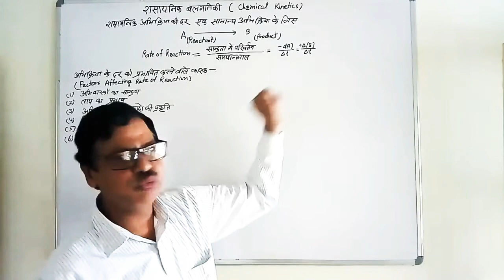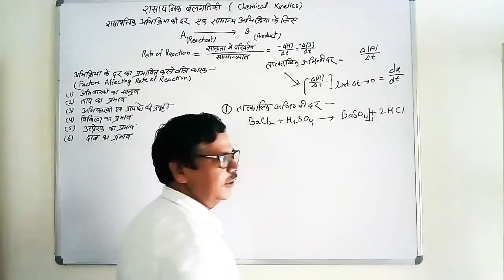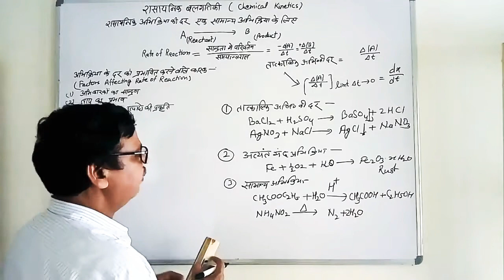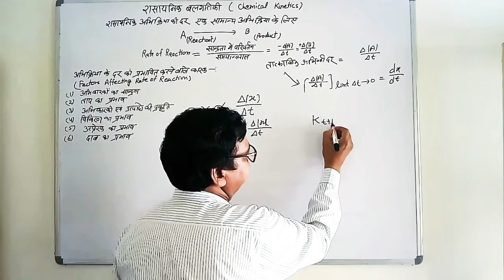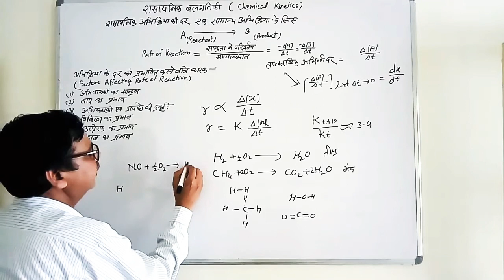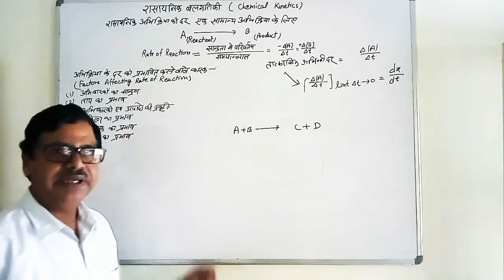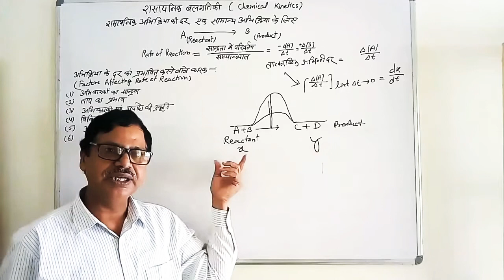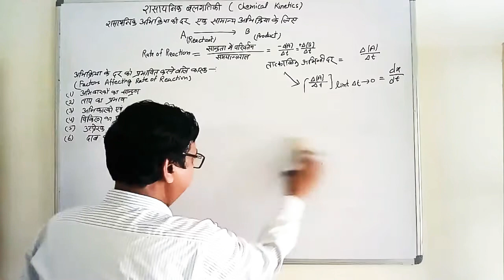CHEMISTRY CLASS 12 UNIT 4 CHEMICAL KINETICS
रासायनिक गतिकी एवं रासायनिक साम्य
रासायनिक गतिकी (Chemical Kinetics): रसायन विज्ञान की वह शाखा जिसके अंतर्गत रासायनिक प्रतिक्रियाओं के वेग और उसकी क्रिया-विधि का अध्ययन किया जाता है, रासायनिक गतिकी कहलाती है।

वेग के आधार पर रासायनिक प्रतिक्रियाओं को दो भागों में बाँटा गया है-

तीव्र प्रतिक्रियाएँ (Fast Reactions): तीव्र प्रतिक्रियाएँ वे हैं, जो तत्क्षण समाप्त हो जाती हैं। इनके वेग इतने अधिक होते हैं कि उन्हें निर्धारित कर पाना संभव नहीं है। उदाहरण के लिए, आयनिक प्रतिक्रियाएँ तत्क्षण समाप्त हो जाती हैं। यथा सिल्वर नाइट्रेट (AgNO3) के घोल में सोडियम क्लेराइड (NaCI) का घोल डालने पर प्रतिक्रिया इतनी तीव्रता से होती है कि इसका वेग ज्ञात करना कठिन है।

मन्द प्रतिक्रियाएँ (Slow Reactions): मन्द प्रतिक्रियाएँ वे हैं जिनके वेग साधारण ताप पर नापे जा सकते हैं तथा इन प्रतिक्रियाओं की क्रियाविधि का अध्ययन आसानी से किया जा सकता है। उदाहरण के लिए, सल्फ्यूरिक अम्ल (H2SO4) की उपस्थिति में एथिल ऐल्कोहॉल तथा ऐसीटिक अम्ल के बीच प्रतिक्रिया धीरे-धीरे होती है।

CH3COOH + C2H5OH ⇌ CH3COOC2H5 + H2O

समांगी एवं विषमांगी प्रतिक्रिया (Homogeneous and Heterogeneous Reactions): वैसी प्रतिक्रियाएँ जिसमें प्रतिकारक एक ही प्रावस्था में रहते हैं, समांगी प्रतिक्रियाएँ कहलाती हैं।

वैसी प्रतिक्रिया जिसमें प्रतिकारक एक से अधिक प्रावस्था में रहती है, विषमांगी प्रतिक्रिया कहलाती है। रासायनिक गतिकी के अंतर्गत विषमांगी प्रतिक्रियाओं का अध्ययन किया जाता है।

प्रतिक्रिया का वेग (Rate of Reaction): किसी प्रतिक्रिया में इकाई समय में हुए प्रतिकारकों या प्रतिफलों के सांद्रण के परिवर्तन को प्रतिक्रिया का वेग कहते हैं। चूंकि प्रतिक्रिया के फलस्वरूप प्रतिकारकों का सान्द्रण घटता है और प्रतिफलों का सान्द्रण बढ़ता है। अत: किसी प्रतिक्रिया में प्रतिकारकों के सान्द्रण के घटने की दर या प्रतिफलों के सान्द्रण के बढ़ने की दर की प्रतिक्रिया का वेग कहते हैं।

प्रतिक्रिया के वेग को प्रभावित करने वाले कारक (Governing the Rate of Reactions): प्रतिक्रिया के वेग को प्रभावित करने वाले कारक निम्नलिखित हैं-

(i) प्रतिकारकों का सान्द्रण (Concentration of Reactants)- प्रतिकारकों का सान्द्रण जितना ही अधिक होता है, प्रतिक्रिया का वेग भी उतना ही अधिक होता है।

(ii) ताप (Temperature): सामान्यतः प्रतिकारकों का ताप जितना ही अधिक रहता है, उनके बीच प्रतिक्रिया उतनी ही तेजी से होती है।

(iii) प्रतिकारकों की भौतिक अवस्था (Physical states of Reactants): प्रतिकारकों की भौतिक अवस्था का विशेष प्रभाव विषमांगी प्रतिक्रियाओं (Heterogeneous Reactions) पर पड़ता है। इनमें प्रतिक्रिया प्रतिकारकों की सतह पर होती है। बाह्य सतह का क्षेत्रफल जितना ही अधिक रहता है, प्रतिक्रिया का वेग भी उतना ही तीव्र होता है। ठोस प्रतिकारक को तोड़कर टुकड़े-टुकडे कर देने से उसकी सतह का क्षेत्रफल बढ़ जाता है, जिससे प्रतिक्रिया का वेग भी अधिक हो जाता है।

(iv) प्रतिकारकों की प्रकृति (Nature of Reactants): प्रतिक्रिया के वेग पर प्रतिकारकों की प्रकृति का काफी प्रभाव पड़ता है। उदाहरणार्थ, सोडियम धातु साधारण ताप पर ही जल के साथ तेजी से प्रतिक्रिया करती है।

(v) उत्प्रेरक का प्रभाव (Effect of catalyst): एक उत्प्रेरक की उपस्थिति में प्रतिक्रिया का वेग अधिक या कम हो जाता है। उत्प्रेरक की उपस्थिति में प्रतिक्रिया की सक्रियण ऊर्जा (Activation Energy) और क्रिया विधि बदल जाती है। धन उत्प्रेरक सक्रियण ऊर्जा को घटा देते हैं, जिससे प्रतिक्रिया तेजी से होने लगती है। ऋणात्मक उत्प्रेरक सक्रियण ऊर्जा को बढ़ा देते हैं, जिससे प्रतिक्रिया का वेग घट जाता है।

(vi) विकिरण का प्रभाव (Effect of Radiation): विकिरण का प्रभाव भी प्रतिक्रिया के वेग पर पड़ता है, जैसे- हाइड्रोजन (H2) और क्लोरीन (Cl2) अंधेरे में अत्यंत ही मन्द वेग से संयोग करते हैं, किन्तु सूर्य के प्रकाश में ये तत्क्षण संयोग करके हाइड्रोजन क्लोराइड (HCI) बनाते हैं।

H2 + Cl2 → 2HCL (अत्यंत मंद)

H2 + Cl2 (सूर्य प्रकाश) → 2HCL (अत्यंत तीव्र)

उत्क्रमणीय प्रतिक्रिया (Reversible Reactions): वे रासायनिक प्रतिक्रियाएँ जो दोनों दिशाओं में हो सकती हैं, अर्थात् जिनमें प्रतिकारक प्रतिफल में परिवर्तित होते हैं तथा प्रतिफल भी पुनः प्रतिकारक में परिवर्तित हो सकते हैं, उत्क्रमणीय प्रतिक्रिया कहलाती हैं।

उदाहरण-

(i) 3Fe + 4H2O ⇌ Fe3O4 + 4H2

(ii) N2 + 3H2 ⇌ 2NH3

बायीं से दायीं दिशा में होने वाली प्रतिक्रिया अग्रिम प्रतिक्रिया (Forward Reaction) तथा दायीं से बायीं दिशा में होने वाली प्रतिक्रिया उल्टी प्रतिक्रिया (Reverse or Backward Reaction) कहलाती हैI

अनुत्क्रमणीय प्रतिक्रिया (Irreversible Reaction): वे रासायनिक प्रतिक्रियाएँ जो एक ही दिशा में (बायें से दायें) होती हैं, अनुक्रमणीय प्रतिक्रियाएँ कहलाती हैं।

उदाहरण-

(і) 2KClO3 → 2KCL + 3O2

(ii) NaOH + HCl → NaCl + H2O

रासायनिक साम्यावस्था (Chemical Equilibrium): रासायनिक प्रतिक्रिया की वह अवस्था जिसमें उसकी अग्रिम प्रतिक्रिया का वेग उसकी उल्टी प्रतिक्रिया के वेग के बराबर ही जाता है, रासायनिक साम्यावस्था कहलाती है। चूँकि यह साम्यावस्था गतिक (Dynamic) होती है, अतः इसे गतिक साम्यावस्था (Dynamic Equilibrium) भी कहते हैं।